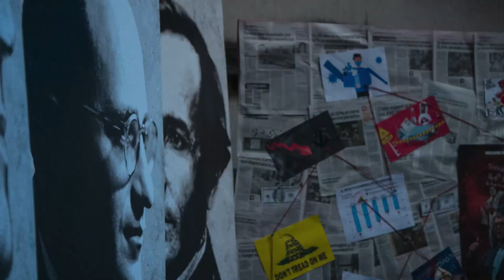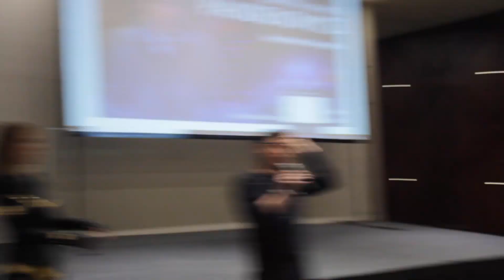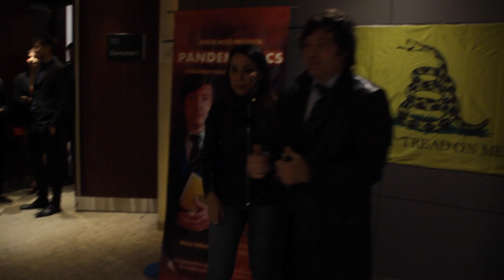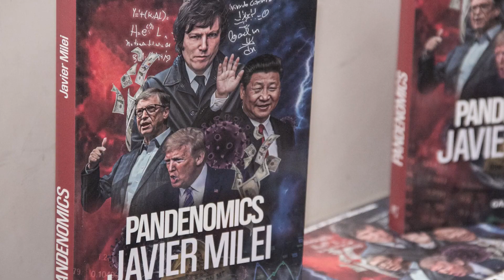Avant Premier de Pandenomics (2020)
Ok, este video se demoró un poco...

Avant Premier de mi film "Javier Milei presenta: Pandenomics", mi primer trabajo junto a Milei y donde comenzó nuestra relación, también con Karina Milei y con Lilia Lemoine.

Recordar que este estreno se hizo en plena cuarentena con todos los cines cerrados! Fuimos así los únicos en 2020 en estrenar un film con público. Fue una época hermosa de rebeldía y liberación.

¡Cuantas cosas pasarían después! Esto era tan solo el comienzo de una gran aventura.

Edición: Pablo Luquet